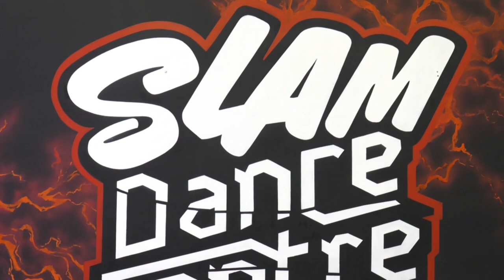Гомельской студии танца SLAM присвоено звание образцового любительского коллектива